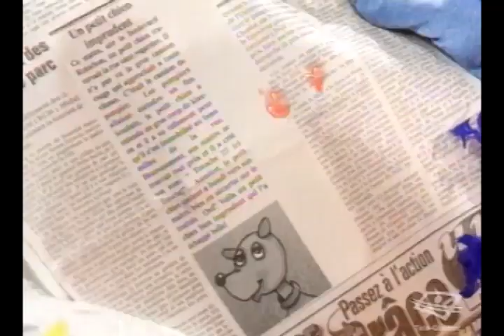Cornemuse (038) Le ouptidou